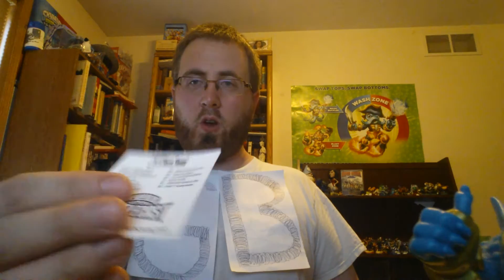Shout Out #3 ~ GB Games ~ + E3 Skylanders SuperChargers Hot Streak Unboxing